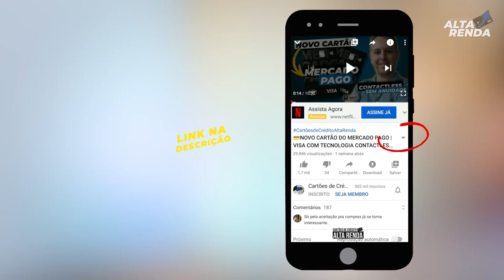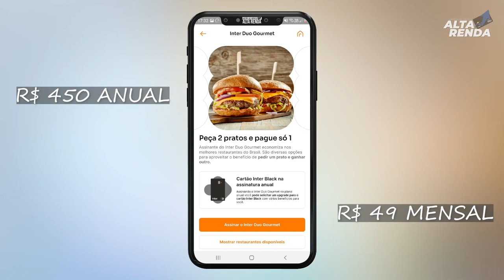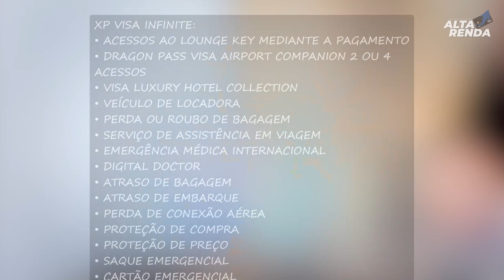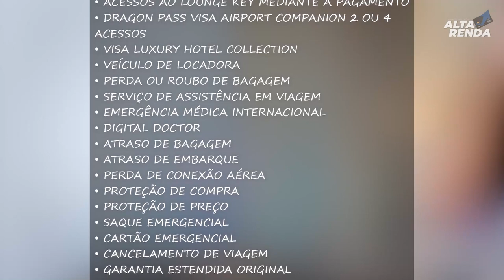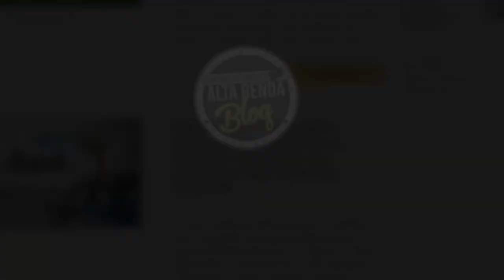💳OS TRÊS CARTÕES DE CRÉDITO MAIS FÁCEIS DO BRASIL| BLACK, INFINITE: SALAS VIP, PONTOS, CASHBACK.